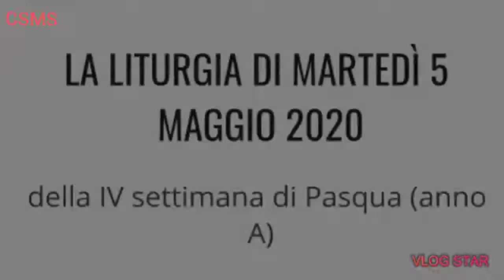S. Messa presieduta dal Santo Padre Papa Francesco nella cappella di casa Santa Marta 05/05/2020